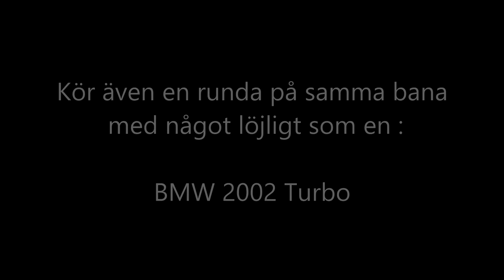Project Cars2 VR #127 Rallycross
Jag kör ett 6 varv race på Lånkebanen Rallycross med 5 AI bilar
Jag använder en Volkswagen Polo RX Supercar
Jag kör med dom hjälpmedlen som kommer med bilen.

Kör även en runda på samma bana med något löjligt som en :
BMW 2002 Turbo

Jag kör med en Logitech G29 ratt med en racing stol som den är monterad på, och använder en HTC Vive Pro som VR